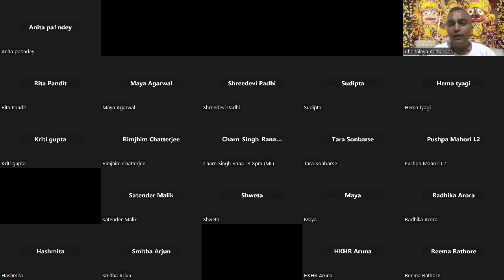Keerthan by Dovotees on Ekadashi